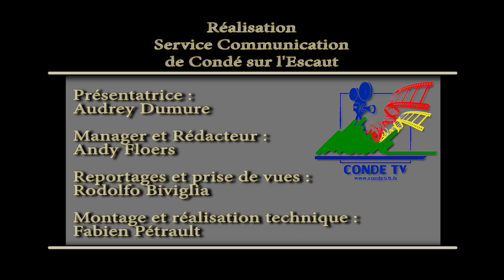Point Travaux Juillet 2012 à Condé sur L'Escaut